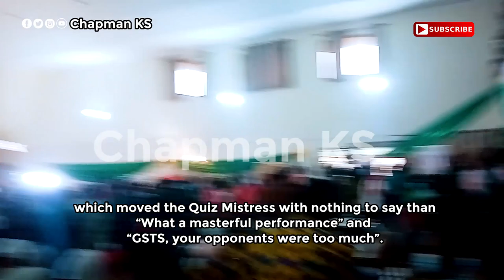NSMQ2021| Watch PREMPEH COLLEGE'S MORALE emerging Winners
The powerful entry and Facts about Prempeh College, their Records in The NATIONAL SCIENCE AND MATHS QUIZ so far.